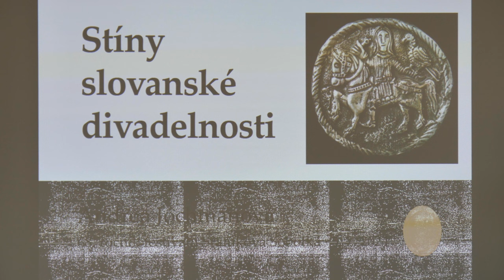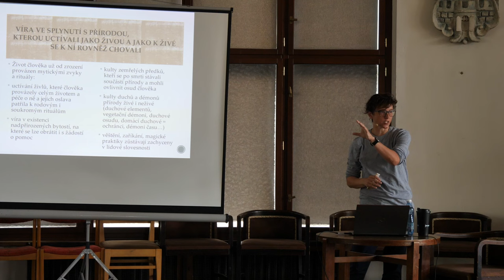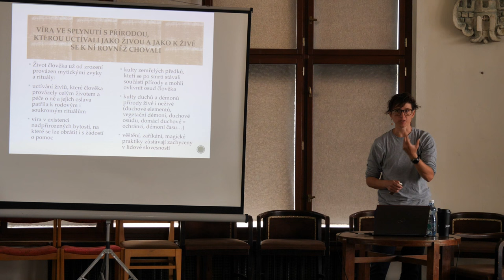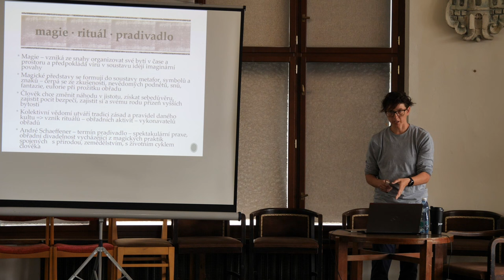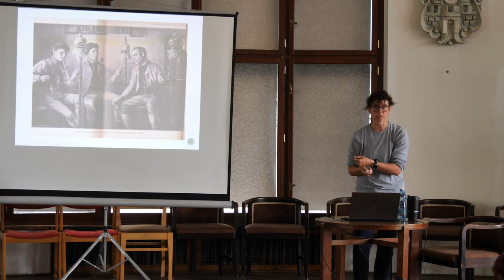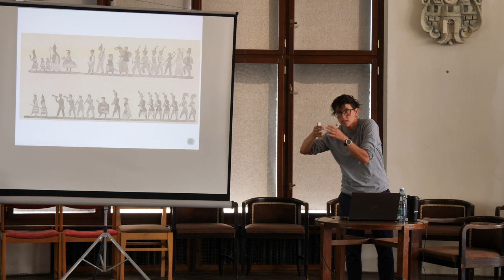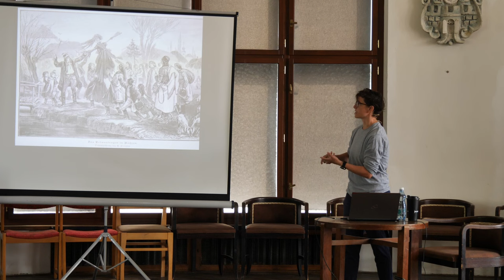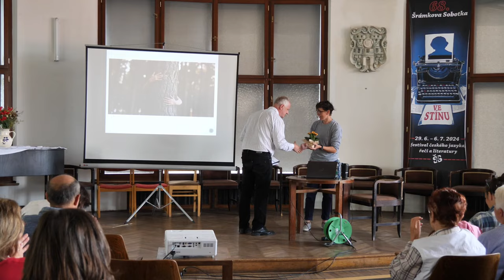68. Šrámkova Sobotka: Stí­ny slo­van­ské di­va­del­nosti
Záznam z přednášky Stí­ny slo­van­ské di­va­del­nosti.
Přednášející: Mgr. Andrea Joch­manová, Ph.D.
Pátá přednáška z letošního přednáškového cyklu.

68. ročník festivalu českého jazyka, řeči a literatury Šrámkova Sobotka.

Vraťme se k původu naší teatra­lity, k lidové kul­tuře obřadní i zvyko­slovné, k magii, myto­logii i sloves­nosti s jejím prin­cipem vyprá­vění, tedy sdělo­vání příběhů. Mnohé ludické prvky z dávného dědictví Slovanů (a jejich před­chůdců) pře­žily ve stínu dominu­jící křesťan­ské kultury a obje­vují se v našich živo­tech dodnes. Vyjdeme z dlouho­letého studia histo­rických pramenů lite­rární povahy, ze studia oborů archeo­logie, antropo­logie, etno­grafie a diva­delní histo­rie.

Kurátorka Oddělení dějin divadla Moravského zemského muzea v Brně a vědecká pracov­nice Kabi­netu pro výzkum divadla a dramatu a také peda­gožka dějin divadla, scénic­kého šermu a soubojů na Divadelní fakultě Janáčkovy akademie múzických umění. Vystu­dovala divadelní vědu na Filozo­fické fakultě Masa­rykovy univer­zity. Zabývá se proble­matikou dějin českého divadla, etnografií, antro­po­logií, kul­turní historií, kvan­tovými teoriemi a neuro­vědami. Vydala např. monografii Zpří­tomnit nepří­tomné. „Sorry za mono­log“ (2020).

29. 6. – 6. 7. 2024